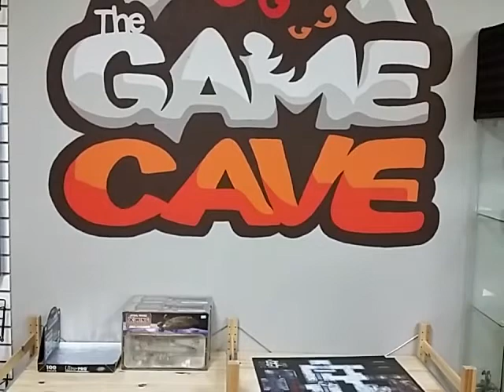Total Justice Gaming Indy Regional Report Pt 1